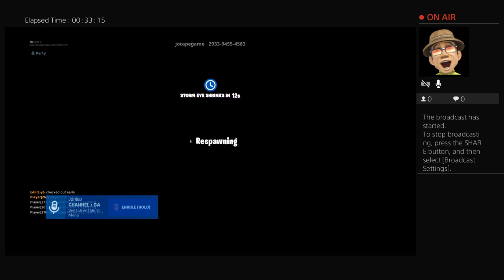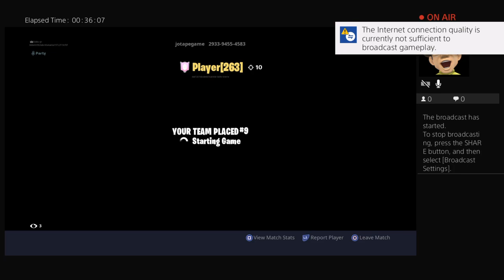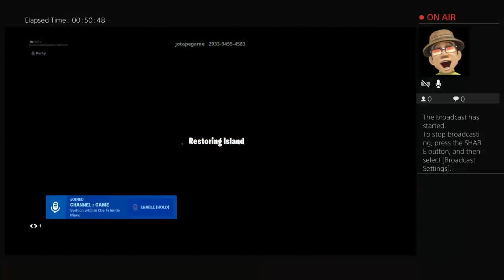Buying the Whistle Warrior?!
Hi my name is Christian and I do fortnite streams and I been playing since season 2 and me and my buddies will show you some insane videos of wins and records